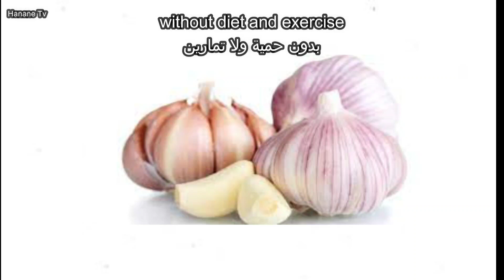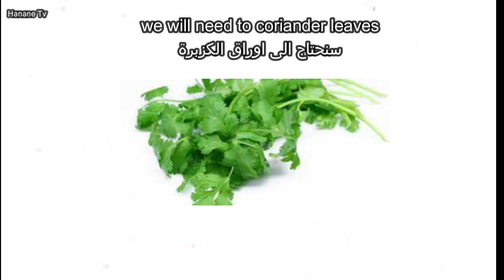In the morning, eat these three things together and your belly fat will disappear overnight.